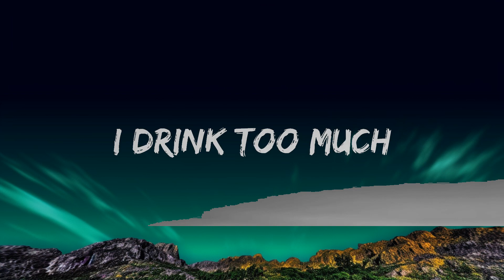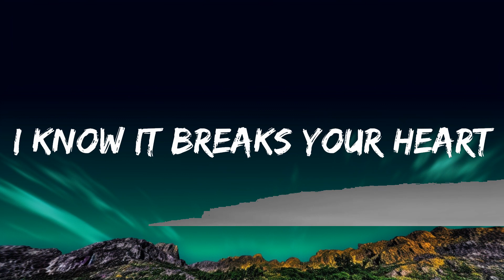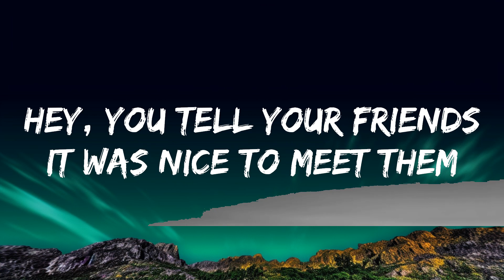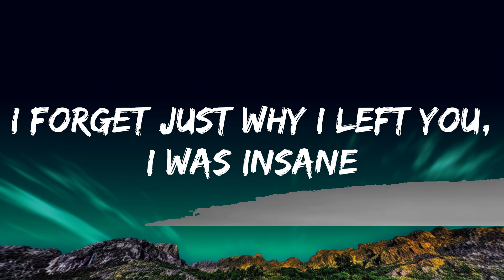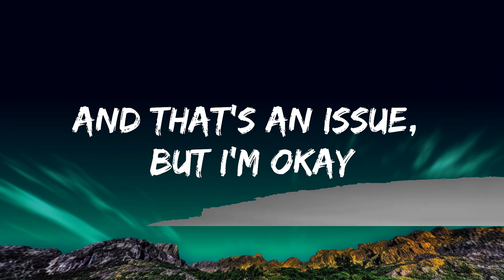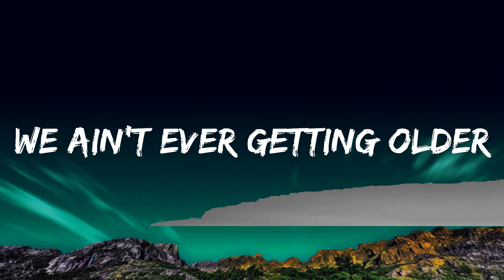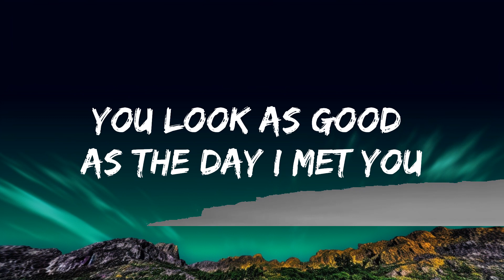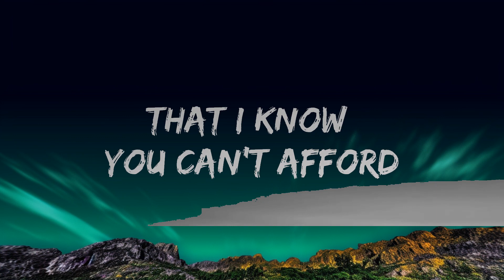The Chainsmokers - Closer (Lyrics) ft. Halsey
We ain't ever getting old